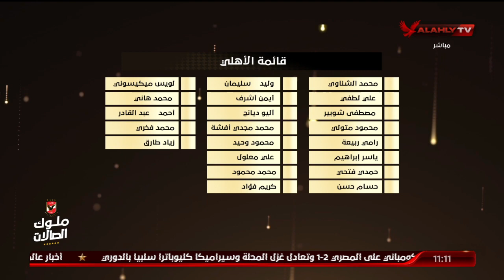محمد حشيش يوضح أهمية الدفع بالعناصر الشابة لكي يتخطى الأهلي ضغط المباريات بدون اجهاد عناصره الأساسية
الكابتن محمد حشيش يوضح أهمية الدفع بالعناصر الشابة لكي يتخطى الأهلي ضغط المباريات بدون اجهاد عناصر الفريق الأساسية  | البيت الكبير